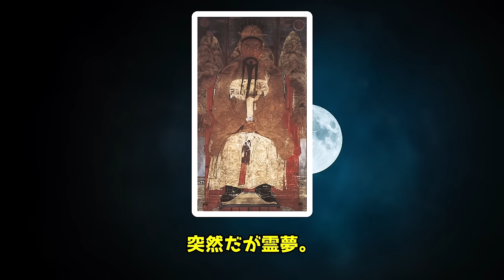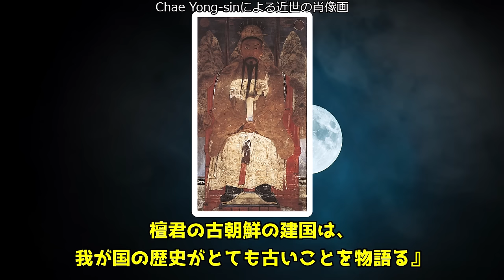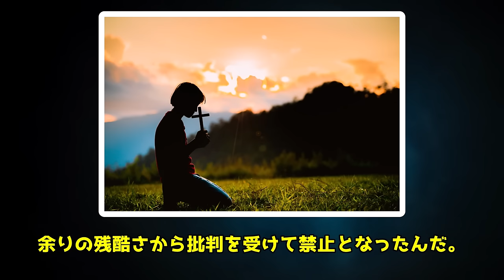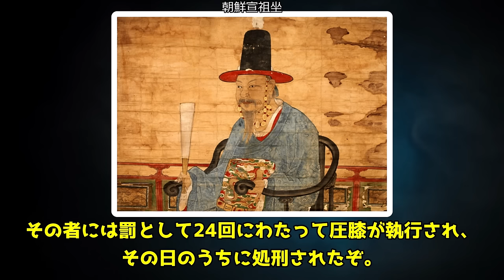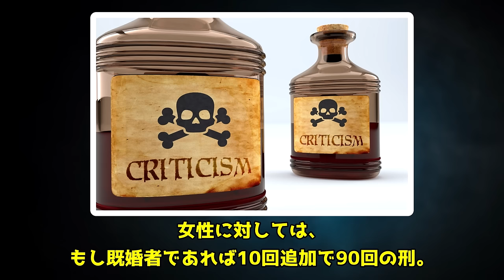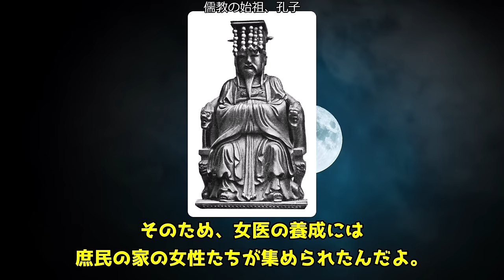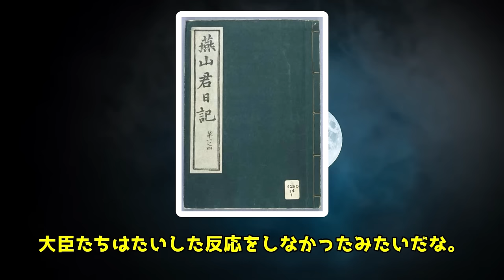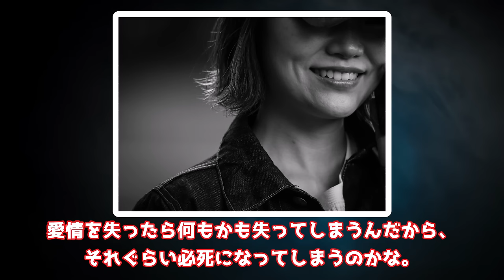【睡眠用】朝鮮の衝撃的な歴史の逸話をまとめてみた【ゆっくり解説】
【PR】『新版 知れば知るほど面白い 朝鮮王朝の歴史と人物』 (じっぴコンパクト新書)

■過去動画

■このチャンネルでは、睡眠するための歴史のエピソードをゆっくり解説で配信します。